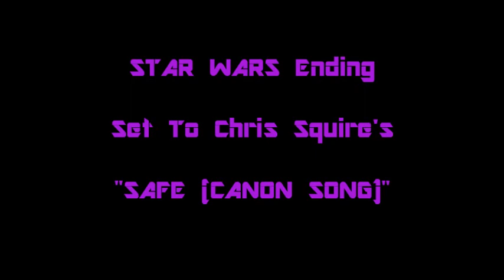STAR WARS Ending Set To Chris Squire's "Safe (Canon Song)"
Just an idea I thought might be fun to do.

"Safe (Canon Song)" can be found on Chris Squire's excellent solo album "Fish Out Of Water."